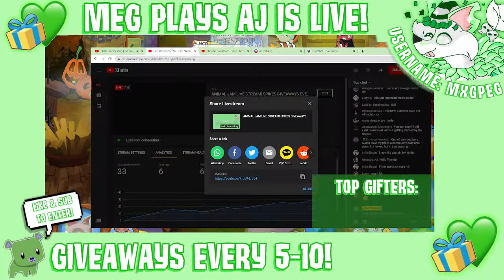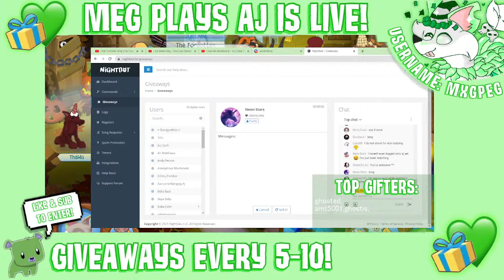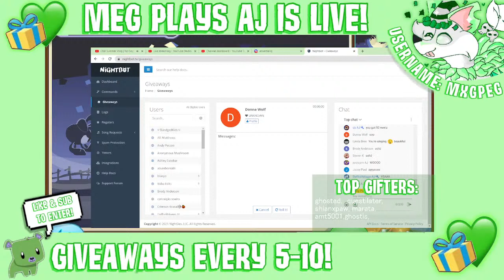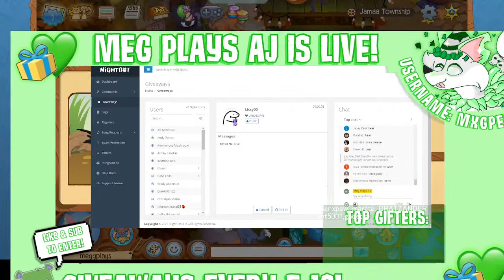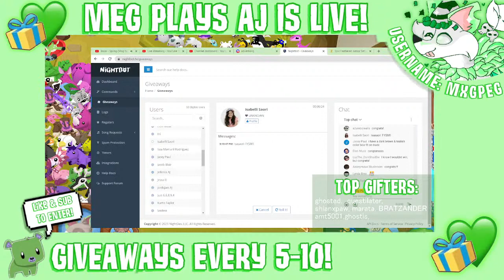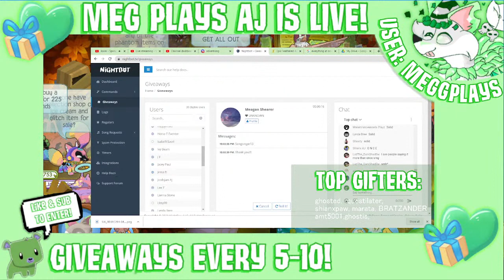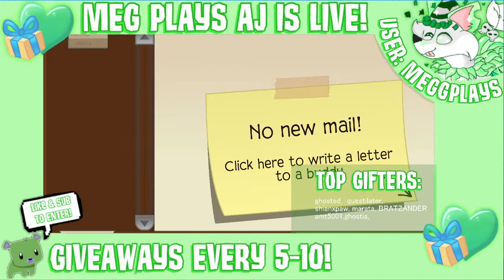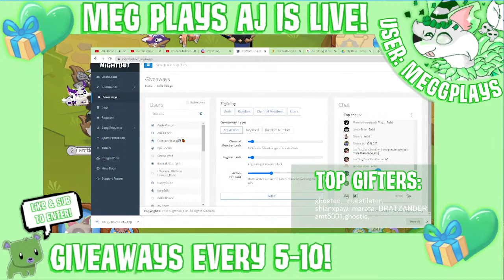ANIMAL JAM LIVE STREAM! SPIKES GIVEAWAYS EVERY 5!. PET BEAR AT 50 VIEWERS! PARTY HAT AT 2K!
Hi! Welcome to my stream! I hope you enjoy your time here. If you're new to my channel I do giveaways during my stream once I hit a certain amount of subscribers! To enter make sure you're liked, subbed, and are active in the chat!

USER Meggplays

Stream Rules:
1. This live is PG so keep it that way!
2. Be kind & and don't cause drama
3. Have fun!
4. I DONT DO GIFT BACKS
5. DONT ASK DONATORS FOR GIFTS!

Mods: To become a mod stay active in chat in my streams! Come often :)

Pronouns She/Her